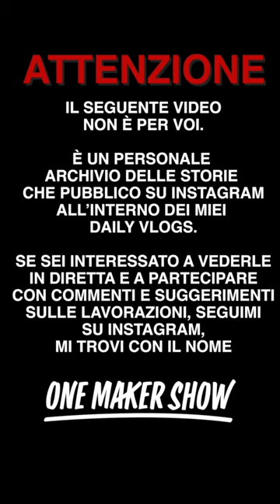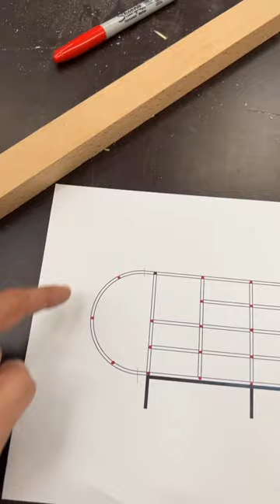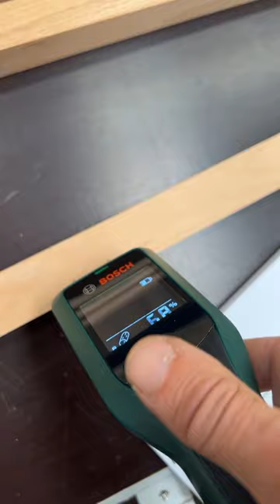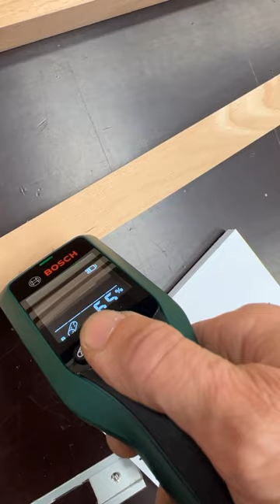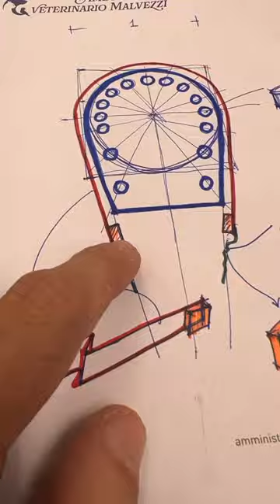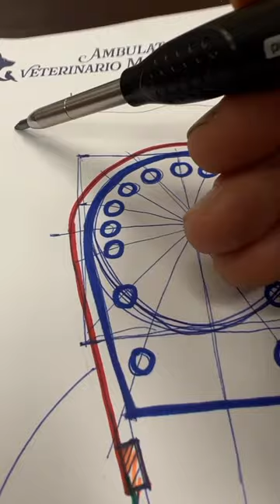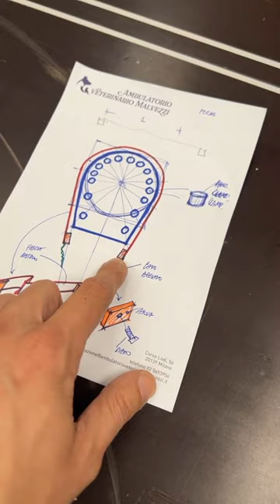Daily Vlog 170 - Il tavolo delle torture - One Maker Show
Live - AperiLive - 4 chiacchere, due insulti e una birretta.